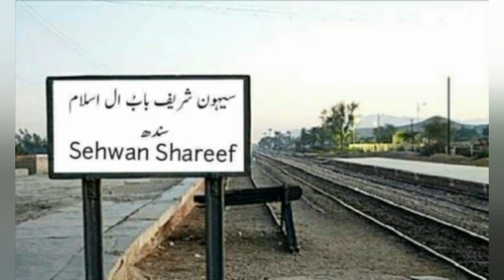Sehwan Sharif Famous city of Sindh,Pakistan, Sehwan Sharif where Hazrat Lal Shebaz Qalandar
سیہون شریف سندھ
سیہون دراصل شو واہن لفظ سے بنا شو ہندو بھگوان کا نام ہے  اور واہن کا مطلب بستی ہے
مشہور صوفی بزرگ حضرت عثمان مروندی لال شہباز قلندر رحمة اللہ علیہ کی سیوستان (سیہون شریف) میں تشریف آوری سے پہلے یہاں ایک ظالم اور عیاش ہندو راجہ جیسر جی( چوپٹ راجہ) کی حکمرانی تھی۔
چوپٹ راجہ کے اپنی رعایا پہ مظالم اتنے بڑھ گئے کہ مقولہ مشہور ہوگیا ''اندھیر نگری،چوپٹ راج۔
چوپٹ راجہ کا قلعہ ایک مضبوط تاریخی قلعہ تھا جس کا ذکر برطانوی فوج کے لیفٹیننٹ ولیم ایڈورڈز نے اپنی کتاب
''Sketches in Scinde'' میں بھی کیا ہے۔
اس قلعہ کا ذکر معروف مورخ، بھرمل مہرچند ایڈوانی نے اپنی کتاب ''سندھی ہندن جی تاریخ''لکھا ہے یہ تاریخی قلعہ قبل از مسیح سے موجود ہے یہ ایک مضبوط ترین قلعہ تصور کیا جاتا تھا جو ایک قلندر کے جلال سے الٹ گیا او راب مٹی کا ڈھیر بن چکا ہے۔
وہاں ہی ایک اور اللہ کے ایک نیک بندے درویش سکندر بودلہ سیوستان کی پہاڑیوں میں عبادت و ریاضت میں مشغول رہتے تھے۔ ایک رات انھوں نے غیب سے آواز سنی کہ ایک مرد قلندر آرہا ہے جو وہاں ظلمت کے اندھیرے مٹا دے گا
کہتے ہیں کہ درویش بودلہ نے اونچی آواز میں نعرے لگانے شروع کردیا 'ظالم بادشاہ سے نجات دلانے، میرا مرشد آرہا ہے۔
 جب یہ نعرے ظالم راجہ تک پہنچے تو اس نے درویش کو قید کروا دیا لیکن یہ قید بھی درویش کے نعروں کو بند نہ کرسکی کہتے ہیں بہت عرصے تک بودلہ بہار اس ظالم کی قید میں رہے
ظالم بادشاہ نے درویش پر بے انتہا مظالم ڈھائے مگر درویش کی زبان بندی نا کروا سکے بس ایک ہی جملہ نکلتا ''میرا مرشد آرہا ہے

ادھر حضرت لال شہباز قلندر مروندی ازبکستان سے وادی مہران سندھ کے مختلف علاقوں میں روحانی فیض بانٹنے کے بعد جب سیوستان تشریف لائے تو وہاں شراب و شباب کی محافل عروج پر تھیں۔ آپ کے وہاں آنے پر یہ محافل خود بخود بند ہونا شروع ہوگئیں، کچھ دنوں بعد وہاں کے عیاش لوگوں نے چوپٹ راجہ کو شکایت کی کہ ایک درویش کے آنے سے ان کا ناجائز کاروبار ٹھپ ہوگیا ہے۔چوپٹ راجہ خود عیاش تھا اس لئے اس نے کوتوال کو حکم دیا کہ درویش اور اس کے مریدوں کواس کی ریاست سے باہر نکال دیا جائے۔
حکم ملتے ہی سپاہی روانہ ہوگئے، سپاہی جب آپ کے خیمے میں داخل ہونے لگے تو ان کے جسم ایک جگہ ساکت ہوگئے۔ بھرپور طاقت کے باوجود سپاہی آگے نہ بڑھ سکے، جب انھوں نے واپسی کا ارادہ کیا تو ان کی طاقت بحال ہوگئی۔ طاقت بحال ہوتے ہی سپاہیوں نے دوبارہ خیمے کی طرف بڑھنا چاہا تو پھر ساکت ہوگئے، آخر سپاہی واپس لوٹ گئے۔ چوپٹ راجہ سارا واقعہ سن کر آگ بگولہ ہوگیا اور نجومیوں سے وجہ پوچھی انھوں نے زائچہ بنا نے کے بعد راجہ کو بتایا کہ یہ وہی مرشد ہے جس کا ذکر قید خانے میں درویش کرتے ہوئے کہتا رہتا ہے کہ میرا مرشد آرہا ہے۔
نجومیوں اور وزیروں کے مشورے پر چوپٹ راجہ نے سونے کی اشرفیوں اورہیرے جواہرات کے بڑے بڑے تھال حضرت لال شہباز قلندر کی خدمت بھجوائے تاکہ آپ کسی اور جگہ تشریف لے جائیں۔ آپ نے تمام اشرفیاں، ہیرے جواہرات کو آگ میں پھینک دیا۔کچھ ہی لمحوں میں سارا سونا، ہیرے جواہرات خاک کا ڈھیر بن گئے۔ راجہ چوپٹ کا وزیر اس منظر کو دیکھ کر ہکا بکا رہ گیا اور خوف زدہ ہوکر واپس چلا گیا۔

حضرت شہباز قلندر کو روحانی طور پر علم تھا کہ ایک درویش چوپٹ راجہ کی قید میں اذیتیں جھیل رہا ہے ۔ایک روز آپ نے قلعہ کی جانب رخ کرکے پکارا ''بودلہ اب آجاو میرے پاس''۔ قید خانے میں درویش سکندر بودلہ جو ہر وقت پکارتے رہتے تھے میرا مرشد آرہا ہے، انھوں نے اپنے مرشد کی روحانی آواز محسوس کرلی، وہ خوشی سے پکارنے لگے ''میرا مرشد آگیا''۔ درویش بودلہ کی بیڑیاں خود بخود ٹوٹ گئیں اور قید خانے کا دروازہ کھل گیا۔
درویش بودلہ قید خانے سے نکلے اوراپنے مرشد حضرت شہباز قلندر کی خدمت میں پیش ہوگئے۔ جب چوپٹ راجہ کو تمام واقعات کا علم ہوا تو اس ان کرامات کو شعبدہ بازی قرار دے دیا۔ پھر اس نے بڑے بڑے جادوگروں اور نجومیوں کو طلب کیا اور انہیں حضرت لال شہباز قلندر کا مقابلہ کرنے کا حکم دیا۔ جادوگروں اور نجومیوں نے راجہ کو بتایا کہ حضرت کی روحانی طاقت کے سامنے ہمارے کالے جادو کا وار نہیں چل سکتا، ان کی روحانی طاقت کو زائل کرنے کا ایک ہی طریقہ ہے کہ کسی طرح ان کے شکم میں حرام غذا داخل کی جائے۔
جادوگروں کی بتائی ہوئی ترکیب کے مطابق راجہ نے حرام جانور کے گوشت سے طرح طرح کے پکوان تیار کروا کر آپ کی خدمت میں بھجوائے۔ کھانے اس طرح تیار کئے گئے تھے کہ پتہ نہ چل سکے کہ حرام جانور کے گوشت سے بنے ہیں۔ حضرت شہباز قلندر حرام کھانا دیکھتے ہی جلال میں آگئے ۔آپ نے یہ کہہ کر حرام کھانا الٹ دیا کہ ''اس کافر کی تقدیر میں ہلاکت اور بربادی لکھی ہے، اسے اللہ کے سوا کوئی نہیں ٹال سکتا''۔
جیسے ہی آپ نے حرام کھانا الٹا، اس کے ساتھ ہی شدید زلزلہ آیا اور چوپٹ راجہ کا مضبوط قلعہ بھی الٹ گیا۔یوں سیہون شریف کے عوام کو ایک ظالم اور عیاش راجہ سے نجات مل گئی۔
چوپٹ راجہ کے الٹے ہوئے قلعہ کے آثار اب بھی سیہون شریف میں نشان عبرت کے طور پر موجود ہیں جسے مقامی لوگ ''الٹی بستی'' کے نام سے پکارتے ہیں